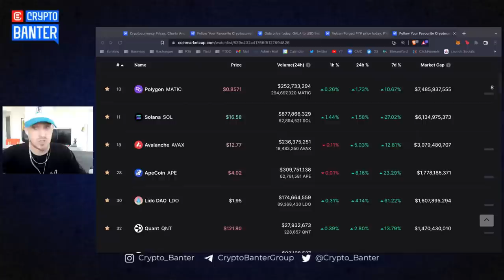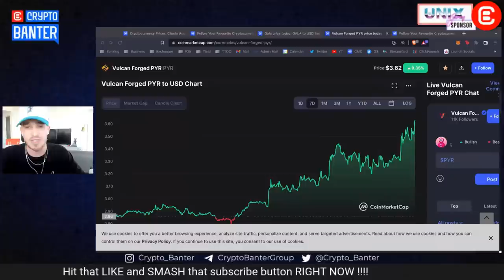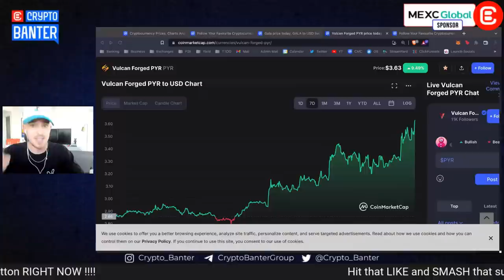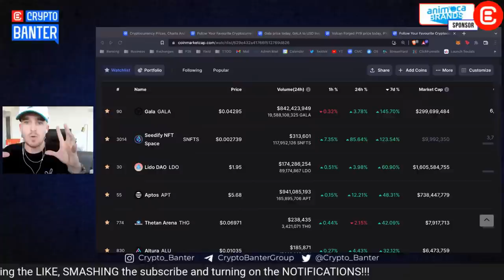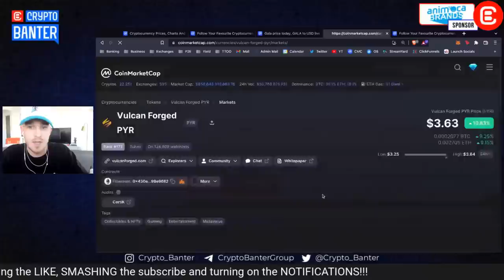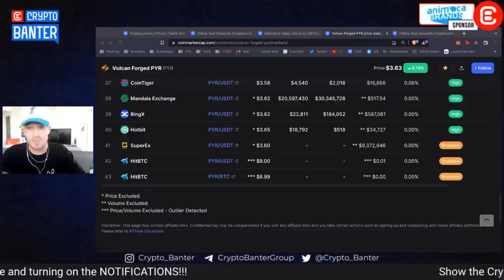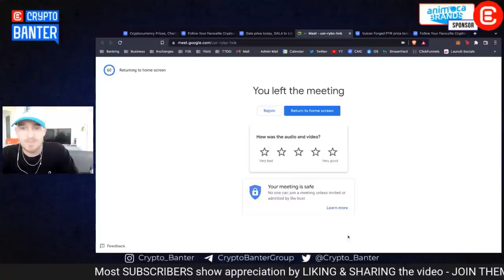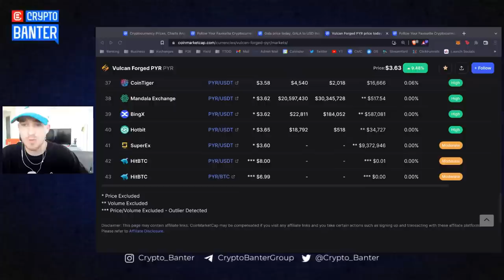Make Money Playing This TOP Crypto Mobile Game!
Everyone in crypto that didn't jump onto the Axie Bandwagon early regretted it when their friends cashed in millions! Consider this a second chance to catch this TOP Mobile Game early... In the episode of In The Game, Hustle is going live to show you what you need to look for and how to play this exploding new game, so don't miss it!

🔥ImmutableX
- the leading platform for building web3 games on Ethereum.
Powering the next generation of web3 games on IMX.

🔥Unix Gaming
- Kickstart your Web3 gaming adventure. Unix Gaming provides what all games need to succeed!

📣 Host Channels:
Host: Hustlepedia

Special thanks to:

🎵 DJ Send!t
- The Hustle song

00:00 Crypto Gaming Metaverse & AI Projects
01:28 Crypto Gaming Markets Update
06:10 Where to Buy Vulcan Forged PYR
07:20 Wagmi Games Mobile App
07:58 Wagmi Game - Gameplay
09:00 User-Friendly Mobile Game
11:20 Best Web3 Gaming Experience
12:35 Mobile Gaming Market Outlook
14:40 Wagmi Games Community
16:30 Don't Forget to Take Profit